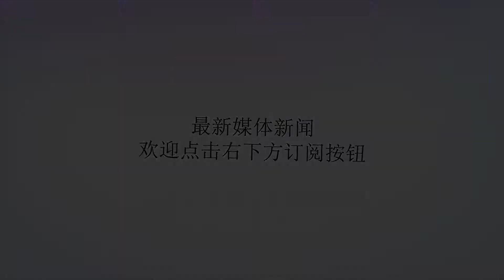AC米兰将击败曼联、切尔西以及尤文图斯, 完成1.07亿英镑的转会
谢谢！AC米兰强势的夏季转会窗口可能会继续，他们将以惊人的价格击败切尔西和意甲的竞争对手尤文图斯，以转会拉齐奥球星米林科维奇。AC米兰刚刚从尤文图斯签下前锋伊瓜因和后卫卡尔达拉，这是他们一个巨大的野心，而米林科维奇将是另一笔交易，他在拉齐奥成长为欧洲最好的中场球员之一。根据LaStampa的说法，红黑军团正准备一个巨大的转移方案，其中包括向拉齐奥支付最初的3560万英镑的贷款费用，然后可选择永久签下塞尔维亚人额外的7120万英镑。这笔交易的总价值将达到惊人的1.07亿英镑，现在看来AC米兰将会击败其他对手，并将实现米林科维奇的签约。正如LaStampa所说，尤文图斯也对这位23岁的塞尔维亚国脚感兴趣，而Calciomercato最近将他与切尔西联系在一起，并有可能与穆桑达进行交换。并且，曼联在今年早些时候也与米林科维奇的转会联系在一起。今年夏天，红魔可能已经增加了弗雷德的选择，但是在穆里尼奥的系统中，他还没有真正解决博格巴的难题。很多人认为米林科维奇可能更适合穆里尼奥的选择，他也肯定会是切尔西一个非常有用的签约，因为他们现在在这个领域的选择可选择性。自从去年夏天马蒂奇离开斯坦福桥以来，切尔西签下了巴卡约科和德林克沃特这些球员。虽然萨里带来了若日尼奥，但他更想要得到米林科维奇，因为他更喜欢4-3-3阵型，米林科维奇、若日尼奥和坎特是他最钟爱的中场选择。